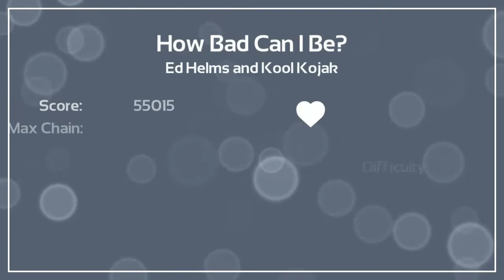Melody's Escape: How Bad Can i Be? - Ed Helms and Kool Kojak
Game: Melody's Escape
Song: How Bad Can I Be?
Artist: Ed Helms and Kool Kojak